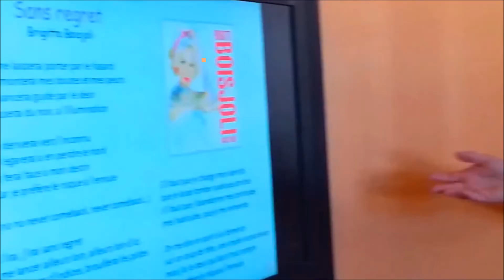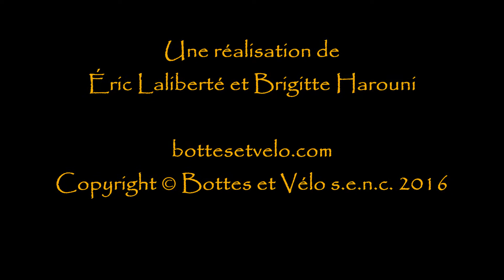Bottes et Vélo - Déjeuner-causerie (2015-2016)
Découvrez l'ambiance des déjeuners-causerie de Bottes et Vélo.
À surveiller pour la saison 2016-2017, des Soirées Pèlerines, sur le même ton que les déjeuners-causerie, seront offertes dans les région de Québec, Trois-Rivières et Montréal.